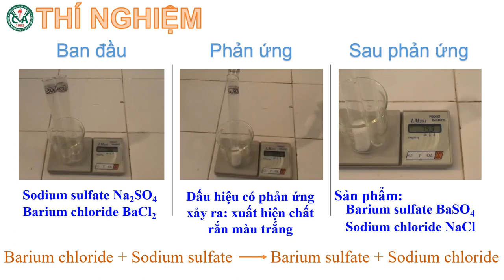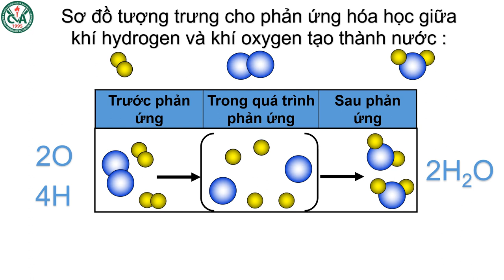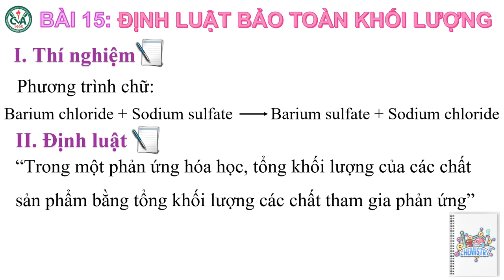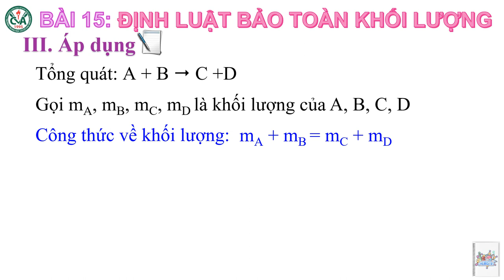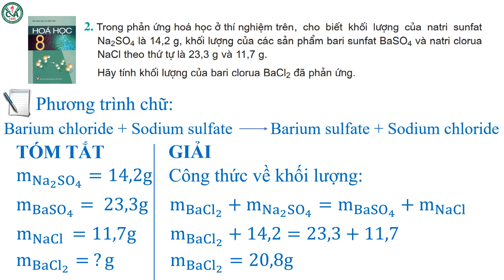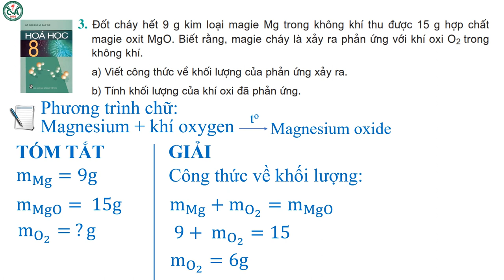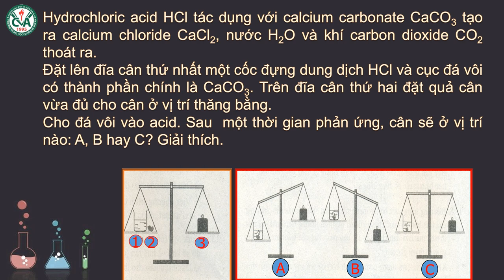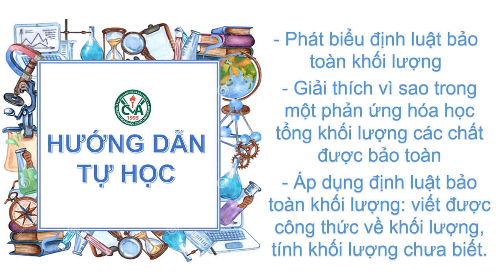HÓA HỌC 8 (Tuần 9 / HK1) - Bài 15: ĐỊNH LUẬT BẢO TOÀN KHỐI LƯỢNG